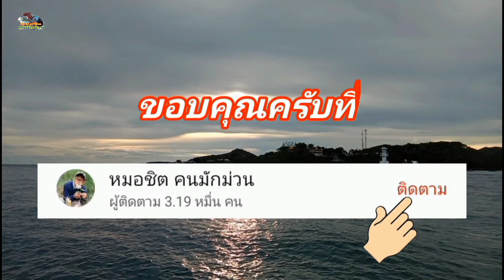ทริปตกปลาเก๋าชายร่อง ทีมงานปลาป่น ep 1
ช่องทางติดตาม พูดคุย เพิ่มเติมอื่นๆ
ช่องยูทูป หมอชิต คนมักม่วน
บริการเรือตกปลาหน้าดินทั่วไป
สอบถามรายละเอียดเพิ่มเติมที่ 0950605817